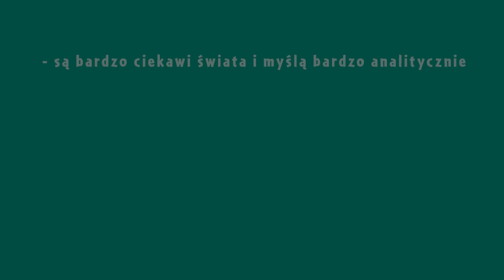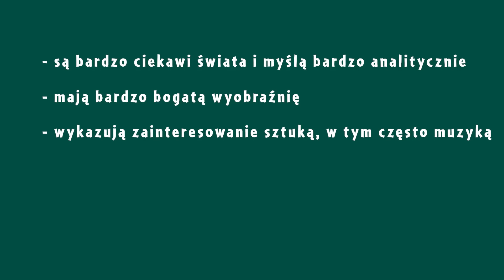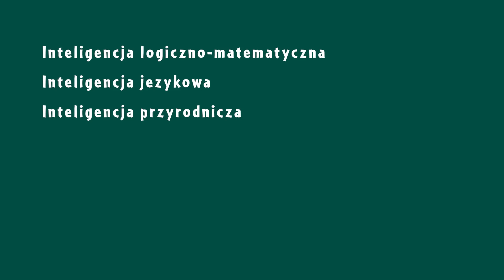Czy WYSOKA INTELIGENCJA powoduje DEPRESJĘ i smutek?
A dzisiaj zagadanienie dla wszystkich bardzo inteligentnych! Czy to nasz sprawny intelekt czyni nas smutnymi? Jakie rodzaje inteligencji możemy wyróżnić? Nad którymi z nich można i warto pracować? No i jak tu być szczęśliwym? Człowiek Absurdalny odcinek 60!